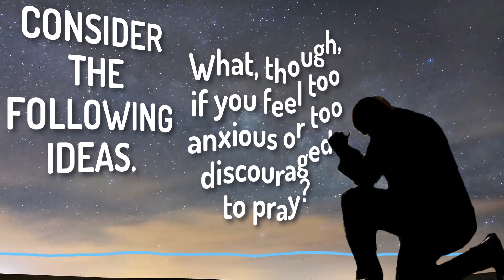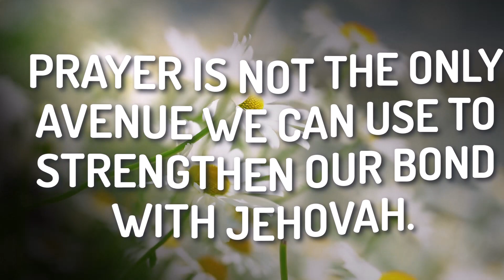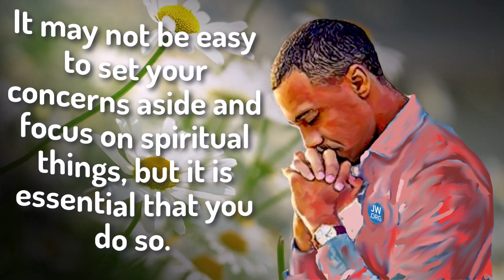🔵 LET US ASK JEHOVAH TO HELP US ✅ EXAMINE THE BIBLE ANIMATED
㋛  DECEMBER 28 2023 ㋛▓▒░ ▓▒░ ░▒▓ ㋛ The animations of the images in this video have been created or edited for your use. No templates have been used. The animations in this video have been edited by this channel ㋛.▓▒░ ▓▒░ ░▒▓ ㋛ EXAMINE THE BIBLE ㋛ JW DAILY TEXT